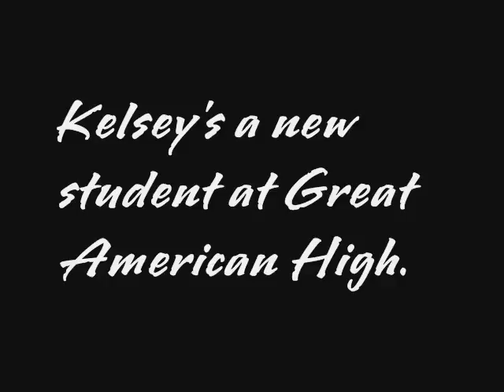In Too Deep: A New Sims 2 Series TRAILER!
WE'RE GONNA NEED MORE VIEWS TO START THE SERIES!

In Too Deep is a new series about a girl (Kelsey) who is automatically put into pressure in being cool at her new school Great American High.
Follow her through all the madness of high school in this super cool brand new series.
(Character profiles & Contest coming soon:D)

If you have any questions or just wanna talk, msg or cmnt me:)